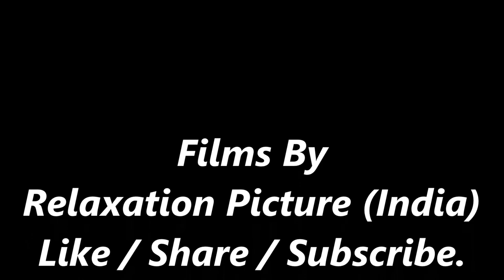Yoga For Weight Loss | Fat Burning Workout | Yoga With Relaxation Picture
Yoga For Weight Loss  Fat Burning Workout  Yoga With Relaxation Picture, This 15-minute yoga for weight loss is a fat burning yoga workout that will move your body, sweat & burn calories. Practice 2-3x/week or alternate with my other Power Yoga videos  HIPS SLOW STRETCH here PERFECT COOL DOWN for this workout
BUT LET'S BE CLEAR: Yoga is not a cure. Yoga is a supplement to a healthy lifestyle. Yes, you can get into a fat-burning heart rate zone, sweat, strengthen & burn ample calories with power yoga and power vinyasa yoga flows, but if you want to lose weight and practise yoga you must accompany the practice with self-care and healthy habits off the mat. Yoga can be a wonderful practice for de-stressing, connecting mind with body, improving body awareness & learning to love yourself. And guess what? You can love yourself and be a work in progress at the same time! The term "Yoga for weight loss" is a high ranking SEO term, as in it is searched a lot. I use the term to reach a wider audience to help people looking for a way to lose excess weight and practice yoga simultaneously. I know from personal experience how that feels recommends that you consult with your physician before beginning any exercise program. You should be in the good physical condition and be able to participate in the exercise. You should understand that physical injury is possible when participating in any exercise or exercise program. If you engage in this exercise or exercise program, you agree that you do so at your own risk, are voluntarily participating in these activities, assume all risk of injury to yourself, and agree to release and discharge
My channel "Relaxation Picture" can help you,  find deep relaxation, relieve anxiety, and find  My music incorporates relaxing sounds of nature and features flute music, piano music, harp music, & violin music. I am a Creator from India and created my channel as a place to visit, relax and find peace.
Thank you for listening to everyone
Nature of beauty and peace of mind, with Music
Thank you for watching ..! I love to create a video and my aim is to show you how beautiful the world is by taking you on a journey with amazing natural scenery and relaxing music...! My videos are ideal for sleep, study, meditation and stress relief. My goal is to provide high quality relaxing content.
Cover Topic -
1.yoga to lose weight in 7 days
2.how to lose weight by yoga in 1 month
3.yoga to lose weight for beginners
4.yoga for weight loss for beginners female
5.youtube yoga weight loss challenge for beginners
6.yoga to lose weight in 10 days
7.the best yoga for weight loss and toning
8.yoga to lose weight in 10 days with pictures